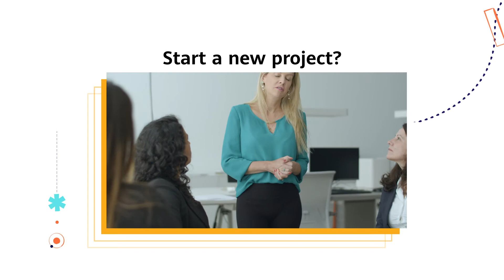Picture this, you’ve just won $15,000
Spend or Invest?

Pause the video to find out what you’re spending your winnings on.
Let us know what you got in the comments!

تخيّل أنك ربحت الآن 15،000 دولار.
هل ستنفقها أم تستثمر بها؟

أوقف الفيديو لمعرفة على ماذا ستنفق جائزتك.
شاركنا ما الذي حصلت عليه في التعليقات!